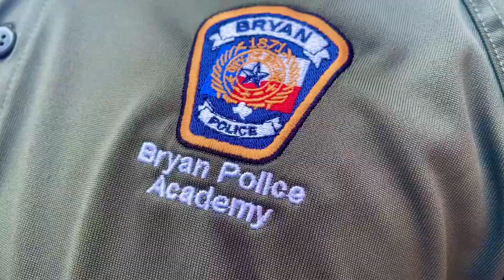Bryan Police Academy #6 DWI Investigations